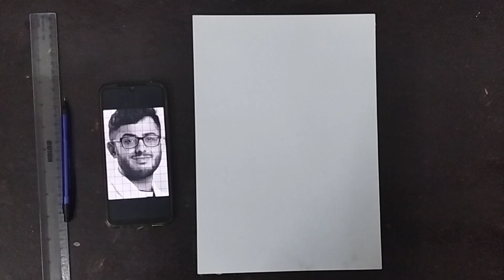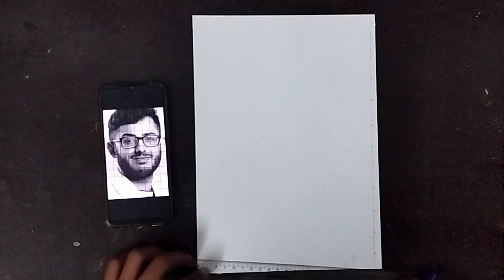How to draw carryminati (easy)step by step // full outline tutorial for beginners !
so today I am draw Carryminati outline

materials used-

1.scale 30cm
2.mechanical pencil 0.5 hb leads
3.A4 size paper

CarryMinati
Carry
Indian
CarryMinati
roast
Vardaan
Carryminati new song
Motivational song,
workout song
carryminaty
carryminaty drawing
vardaan carryminaty drawing
vardaan carryminati
vardaan song
carryminati
face drawing
carryminati realistic face drawing
vardaan only song
how to draw ajey nagar
ajey nagar face drawing
drawing carryminati
yalgaar
yalgaar carryminati
yalgaar carryminati drawing
drawing of carryminati
drawing
subhojit mondal art
art
draw

carryminati
carryminati drawing
drawing carryminati
subhojit mondal art
yalgaar carryminati
yalgaar carryminati drawing
carryminati drawing video
carryminati speed drawing
carryminati yalgaar
yalgaar song of carryminati
yalagaar song by carryminati
carryminati roast tiktok
sourav joshi arts
carryminati the art of bad words
the art of bad words
yalgaar, how to draw carryminati
carryminati sketch